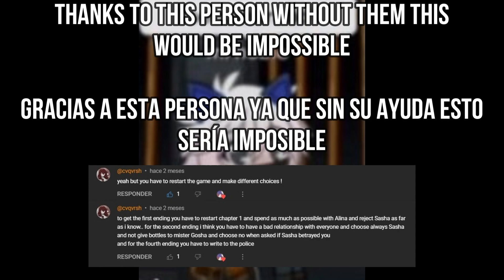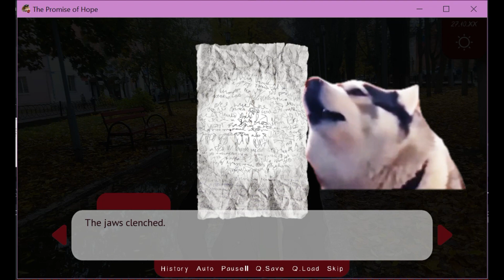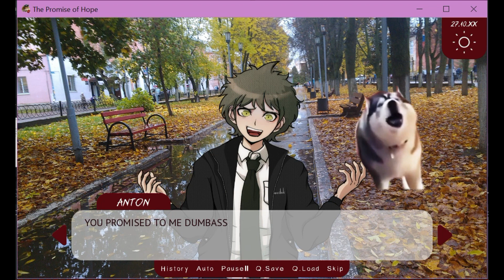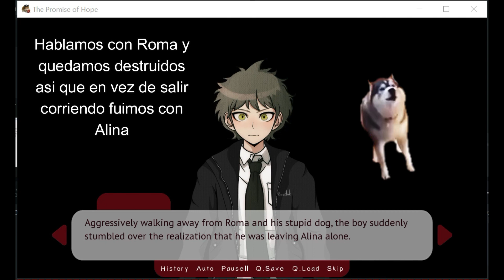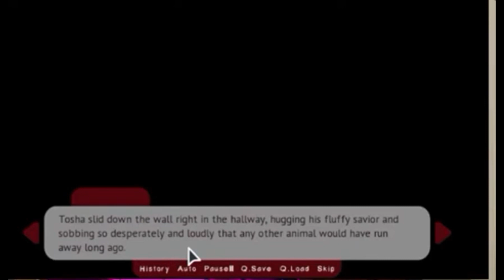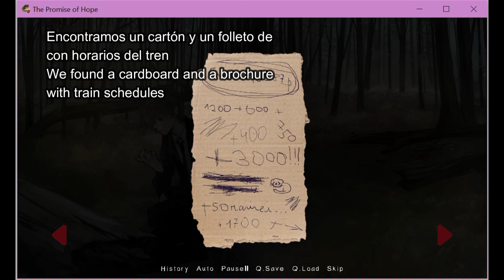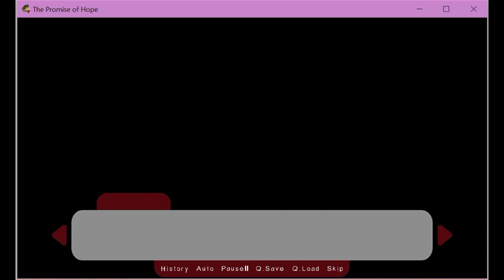THE PROMISE OF HOPE FINALES ESP-ENG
- ̗̀ 𝙃𝙤𝙡𝙖ˎˊ-
¡Cualquier cosa en los comentarios! (  ◠‿◠)

Más de 100 personas secuestradas MUAJAJAJA
¡Lee esto si eres un nuevo ser en el canal!

Si te gustaría entretenerte o quieres pasar el rato puedes revisar mis videos y si te gustan o te gustaría seguir viendo el tipo de contenido que subo podrías suscribirte y activar la campanita para que Youtube te notifique cada video.

¡Reglas para evitar problemas!
-No pelearse en los comentarios.
-Tener tolerancia y paciencia, por favor.
-Respetar a todos.
-Respetar gustos, da igual si es considerado ¨raro¨.
-No spamear.
Contenido principal:
-Dibujos.
-Animatics.
-Speedpaints.

Contenido Secundario:
-Gameplays.
-Videos randoms.
-AMVs.